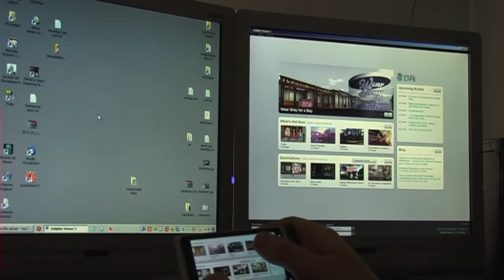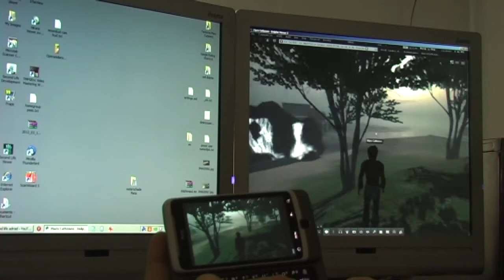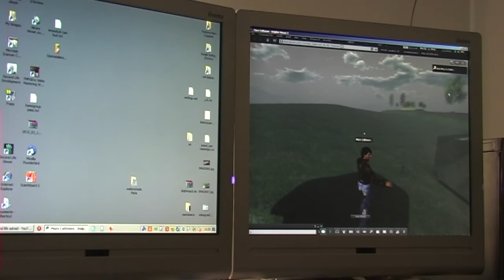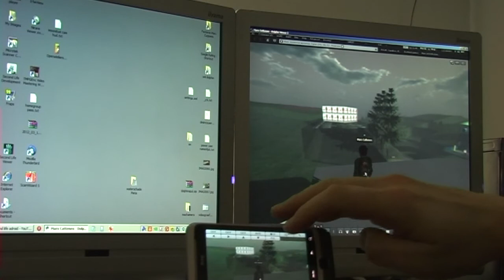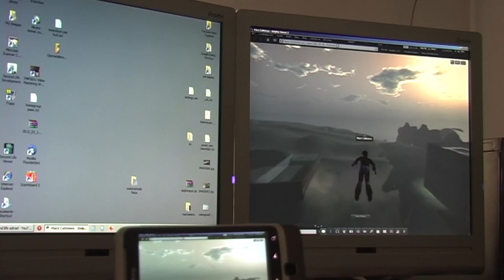Second Life with Shadows on an Android phone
Using Splashtop Remote on a HTC Desire Z (Android 2.3) to control a windows 7 PC running the Dolphin viewer 3, Graphics card ENGTX275.
This setup allows the phone to act as if its running SL itself and with shadows and DOF!!
On a local wifi it works with small enough lag to be actually above expectations, there's a tiny delay between pressing the keys and the avatar start walking but it's easy to get used to.
I'll give it a test from another location soon but if it's the same drop in fps as i had with a remote system running SL through logmein.com it's likely to get too slow for flying.

CC non commercial reuse allowed